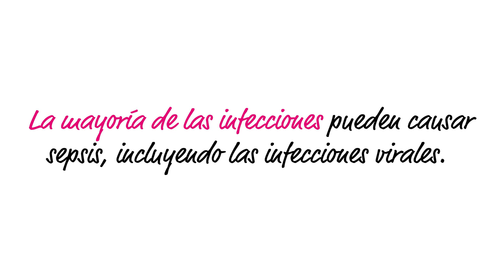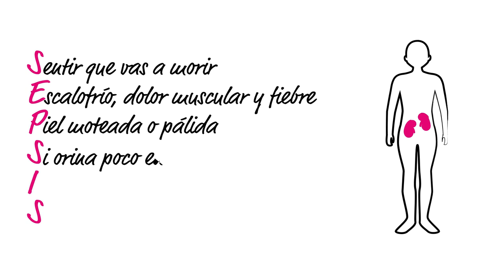¿Qué es Sepsis? - Sepsis explicada en 3 minutos - en Español (2020 version)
La sepsis es una emergencia, que afecta entre 47 y  50 millones de personas cada año, matando 11 millones de ellos. Conozca qué es la sepsis y cómo identificarla y tratarla en este video de 3 minutos. Por favor, comparta con sus seres queridos, ¡podría salvarles la vida!

This video was created by the Global Sepsis Alliance, initiator of World Sepsis Day and World Sepsis Congress.